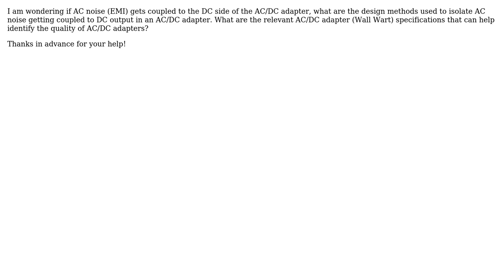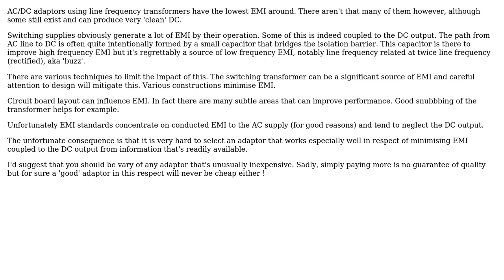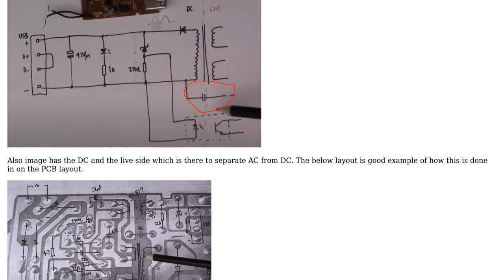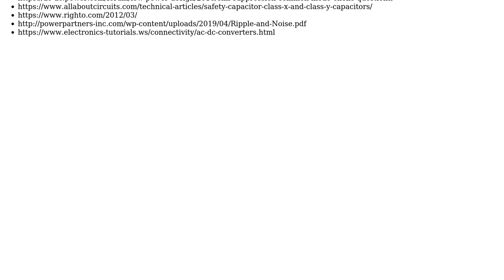How do AC/DC Adapters (Wall Wart) prevent AC Noise Coupling to DC? (3 Solutions!!)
How do AC/DC Adapters (Wall Wart) prevent AC Noise Coupling to DC?

With thanks & praise to God, and with thanks to the many people who have made this project possible! | Content (except music & images) licensed under CC BY-SA | Music | Images & others | With thanks to user Nil_2018 user Mahendra Gunawardena user Kuba hasn't forgotten Monica user Graham Stevenson user DiaperHands and the Stack Exchange Network Trademarks are property of their respective owners. You are responsible for your own actions.